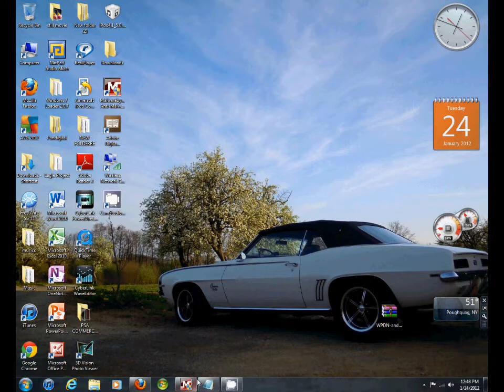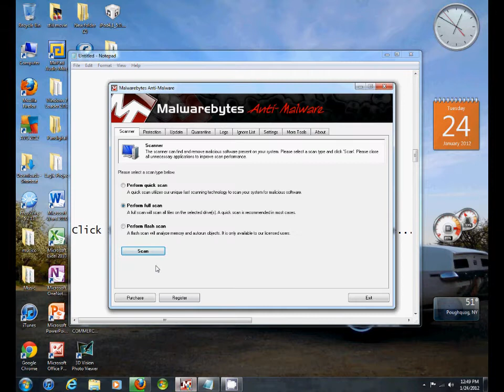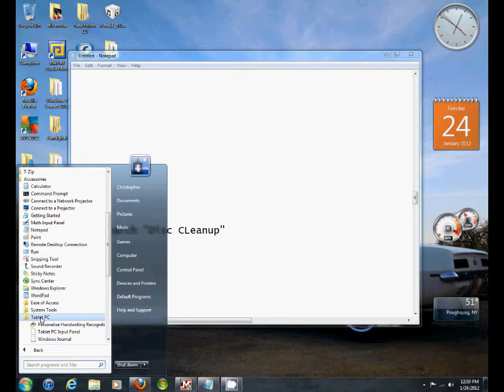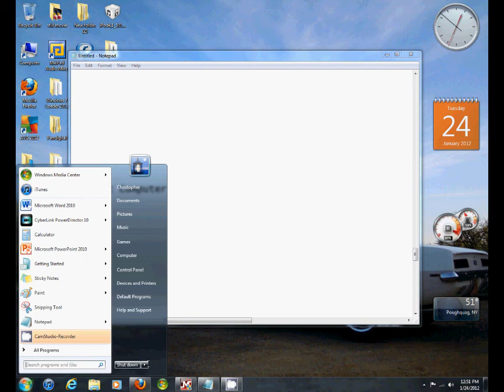Drastically Speed Computer In A Couple Simple Steps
How To speed up your computer!!! proven to work.

Guarenteed 100%

Song: Let it be
Artist/Band: 3 Days Grace

Malwarebytes Program